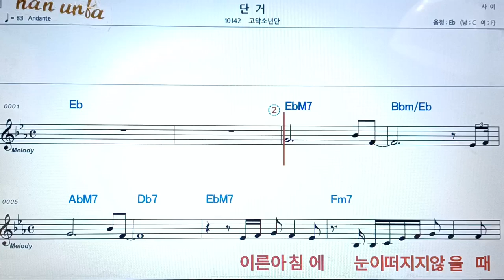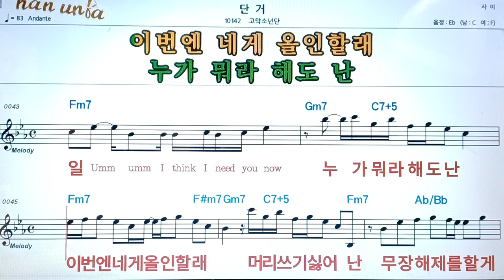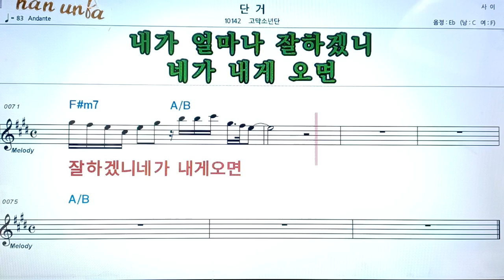단거/고막 소년단👍악보 코드 가사,Karaoke*가라오케 반주